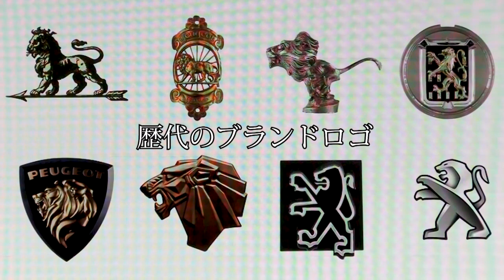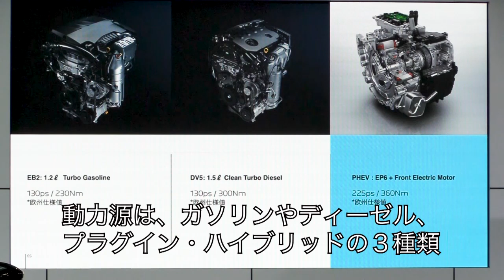２２年日本導入のプジョー新型「３０８」発表会、ロゴも一新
フランスのプジョー「３０８」の新型モデル発表会が１日、東京・六本木ヒルズで行われた。２０２２年に日本で発売される予定で、同車の新しいブランドロゴを採用した最初のモデルになる＝東京本社配信部　長野浩一撮影　2021年9月2日公開